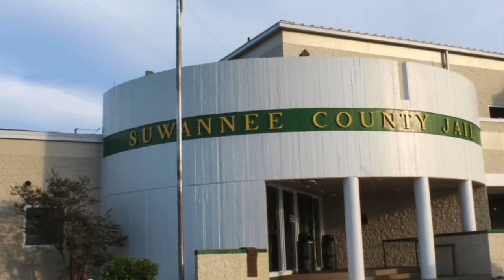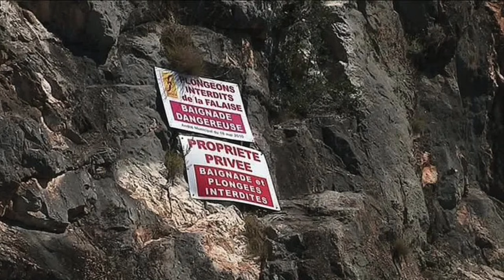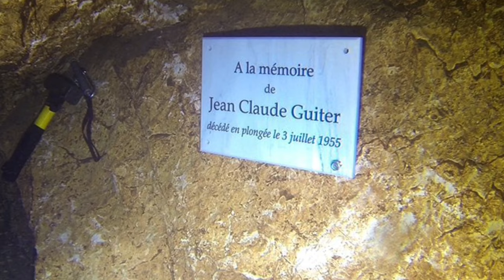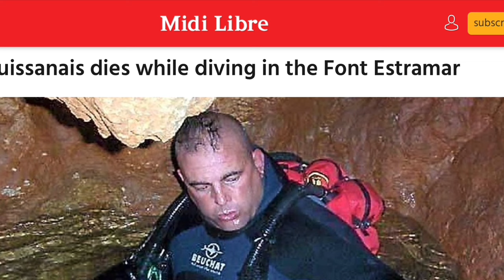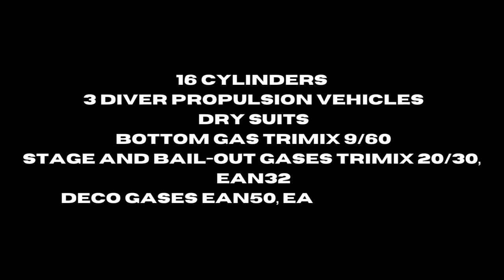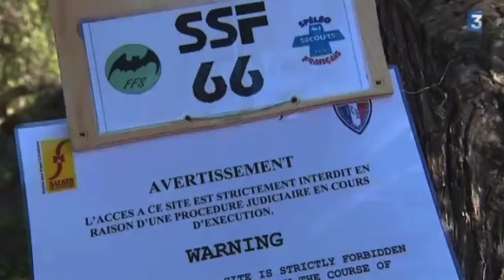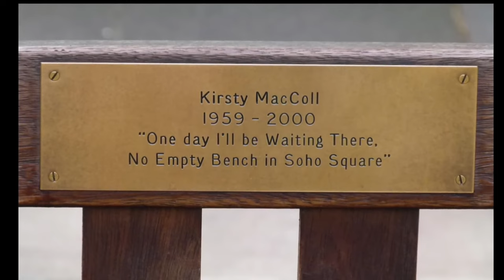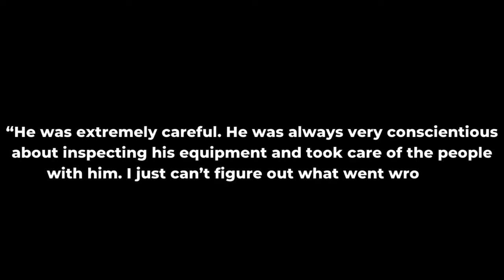DISASTER MARATHON (CAVE DIVING / SCUBA DIVING/ MINE DIVING) GRIPPING HORROR